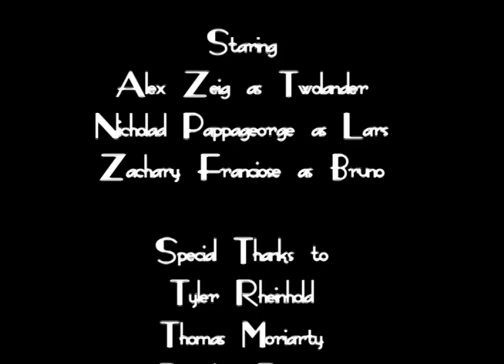Twolander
Team Franciose-Pappageorge's entry to the HC 2011 24 hr film festival.
Theme: Sequel